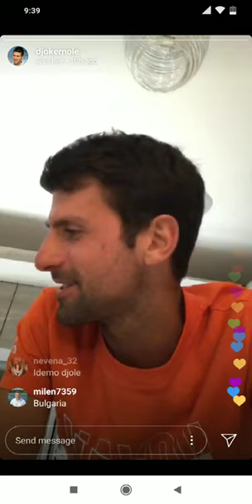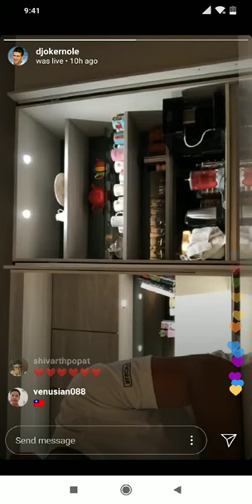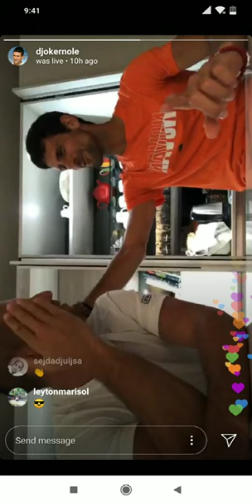Спорт1: Ѓоковиќ пее Македонско девојче